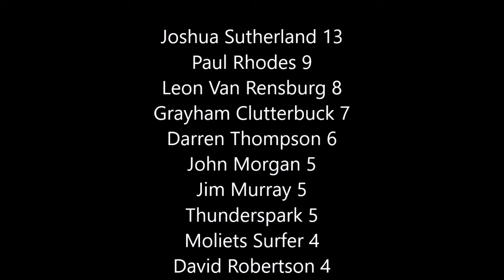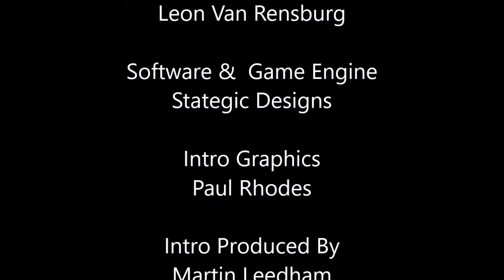NH Intro Week 3 Day 1